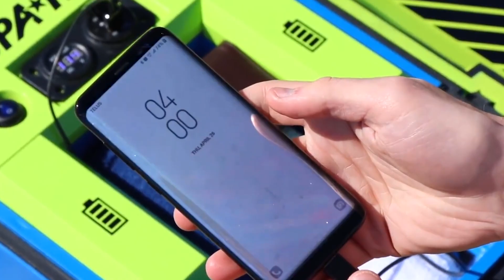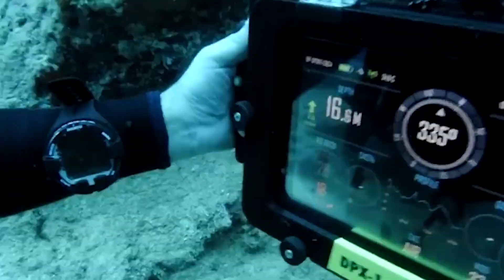INVENTIONS THAT ALLOW YOU TO LIVE UNDERWATER